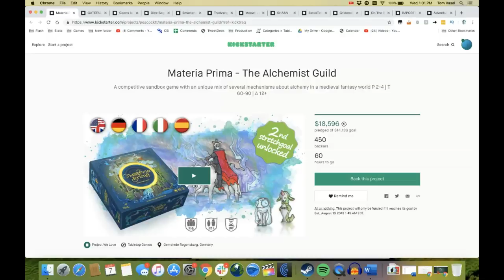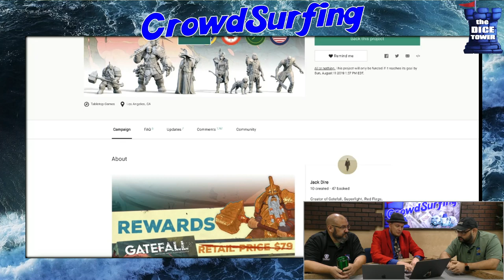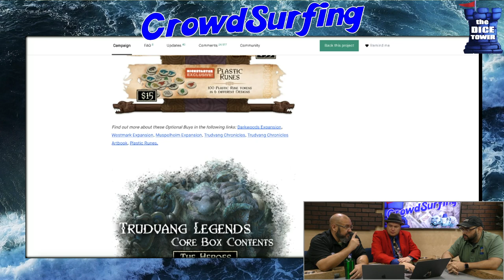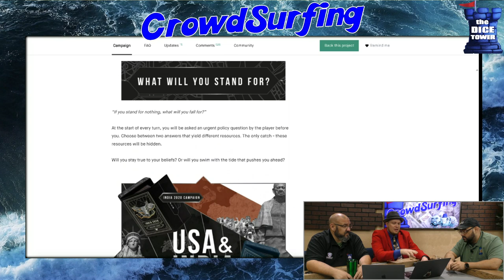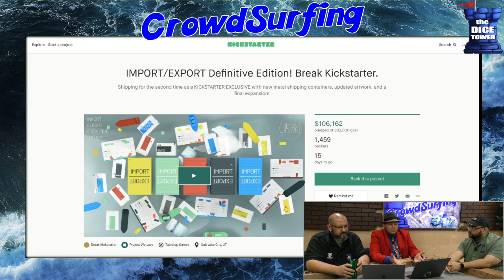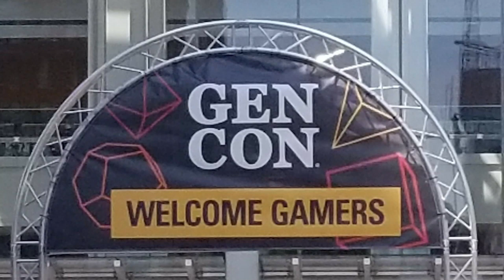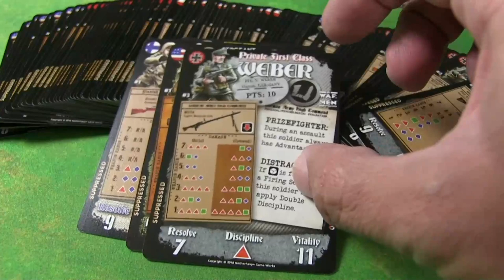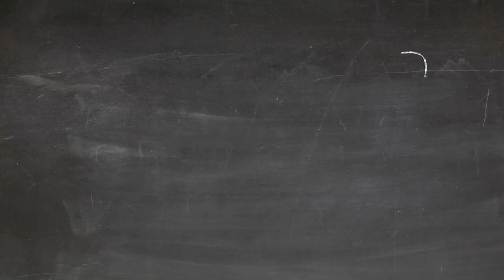Crowd Surfing - August 7, 2019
Join the crew in the studio for another look into the crowd funding scene in board gaming!!

BGG Link: